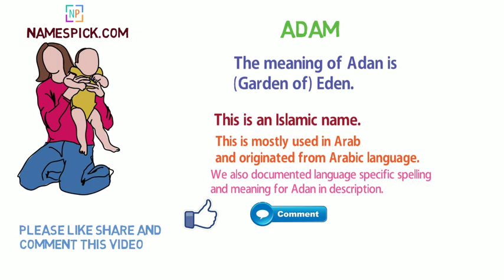The meaning of Adan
The meaning of Adan is (Garden of) Eden.

We also documented language specific spelling and meaning for Adan in description